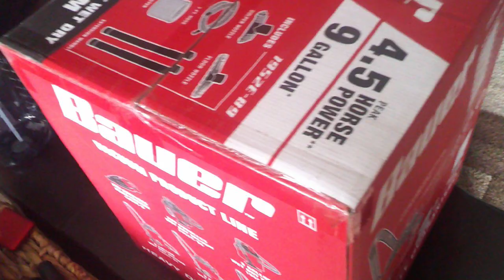new shop vac from harber fright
i got a new harber fright shop vac